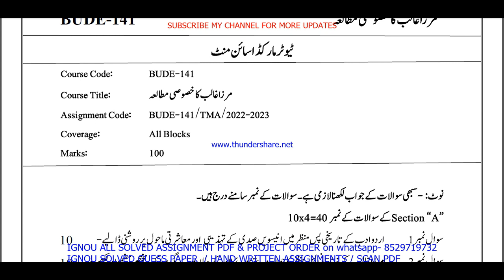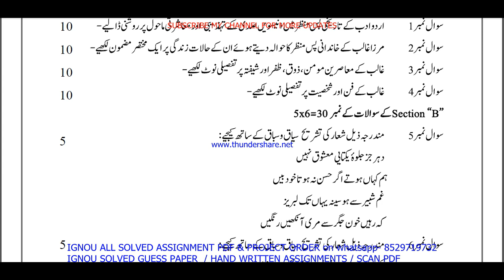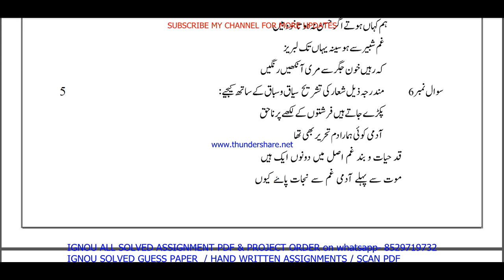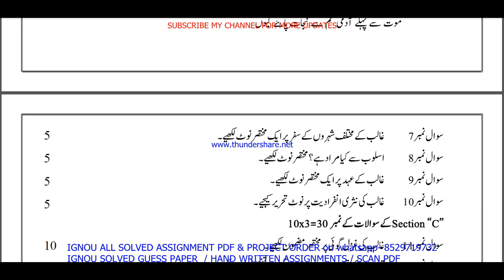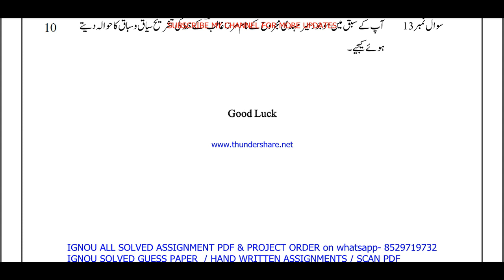bude 141 solved assignment 2022-23 / bude 141 solved assignment in Urdu / ignou bag urdu solved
SOLVED ASSIGNMENT PRICE- 70rs each

bude 141 solved assignment,
bude 141,
bude141,
bude 141 solved assignment 2022-23,
bude 141 assignment 2022-23,
bude 141 assignment 2022-23 in Urdu,
bude 141 solved assignment in Urdu,
bude 141 solved  assignment pdf download,
bude 141 solved assignment 2022-23 in hindi,
bude 141 solved assignment 2023,
bude 141 assignment 2023,
bude 141 assignment 2023 in english,
bude 141 ignou assignment,
ignou bag solved assignment 2022-23,
bude 141 solved assignment in Urdu 2022-23,

ignou bude 141 solved assignment,

bag assignment 2022-23 in Urdu,
ignou ba solved assignment in Urdu,
bag solved  assignment pdf download,
ignou bag solved assignment 2022-23 in Urdu,
ignou ba,
ba assignment 2023 in Urdu,

ignou,
ignou bude 141,
bude 141 solved assignment 2023 in Urdu,
bude 141 free solved assignment,
ignou bude 141 solved assignment 2022-23 in Urdu,
bude 141 handwritten assignment pdf 2022-23,
bude 141 ignou assignment with answer,
bude 141 assignment 2022-23 solved,